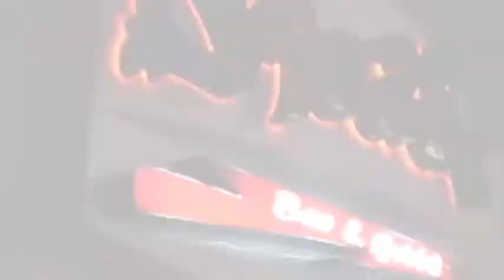Robert Reid Kayzia Couture Fashion Show 2011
Sunday July 24th 2011 fashion show with kayzia couture advertisement